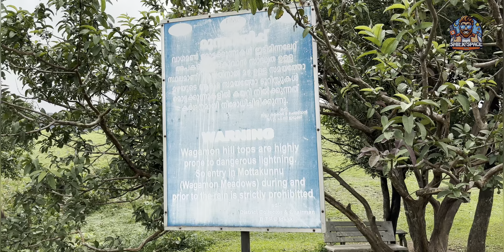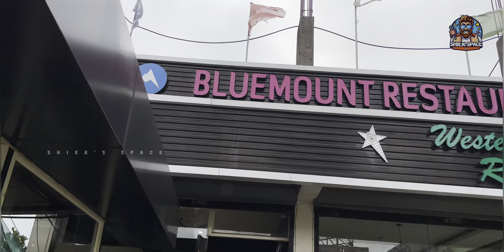கெளம்பியாச்சு VAGAMON ku 😇 | EP 01 | SHIEK’s SPACE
Hey guys, THIS IS SHIEK
We’ve planned and executed the trip to vagamon to feel the breeze. We tripped for 2 days and we are facing a lot of adventours and mokkais that we shared in this video as Episode one.Keep supporting for more content
Do Like 👍 Comment 👨‍💻Share to my channel. …..